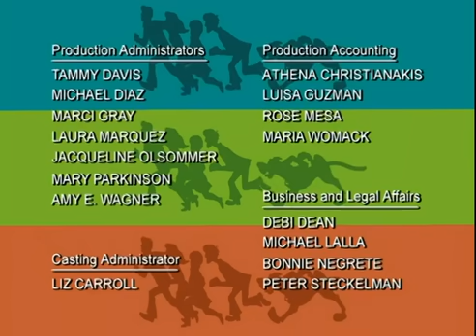What's new, Scooby-Doo? Theme Song & Credits